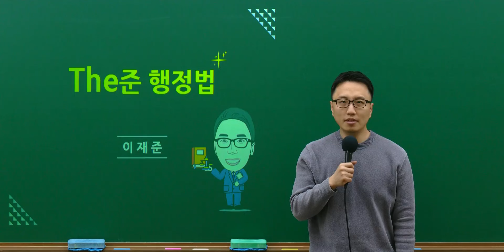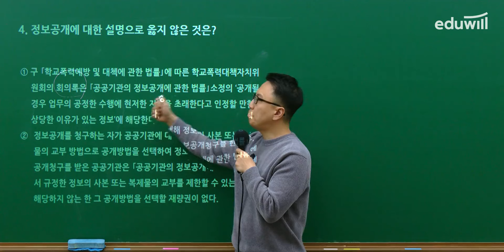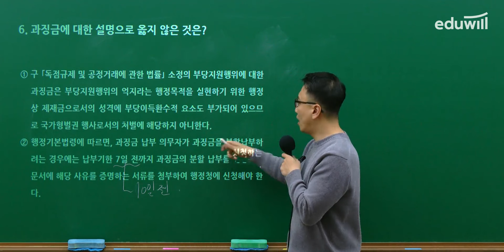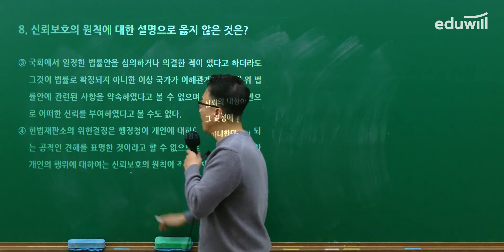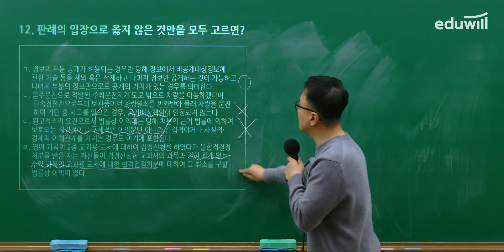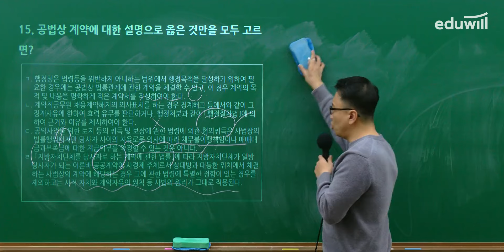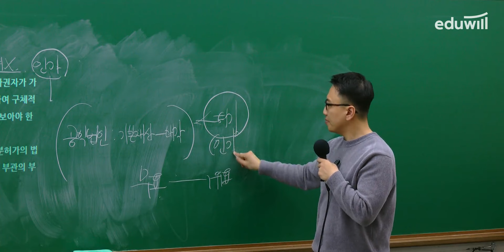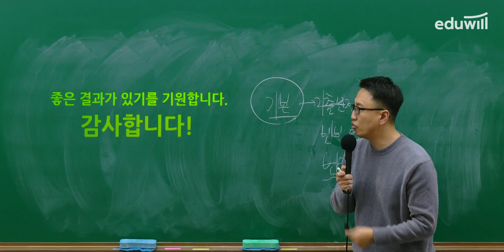🚨3/23(토) 국가직 총평 공개! 2024 국가직 9급 행정법 필기시험 해설｜행정법 이재준 교수님｜에듀윌 공무원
3/23(토) 국가직 필기 시험 총평&해설 공개
행정법 이재준 교수님의 국가직 공무원 시험 해설

시험 보시느라 정말 고생 많으셨습니다🙏